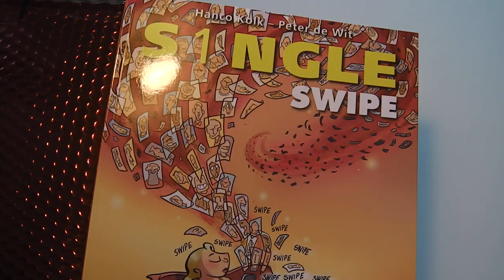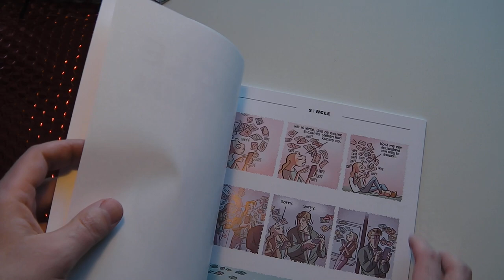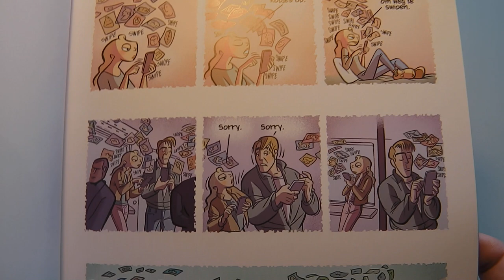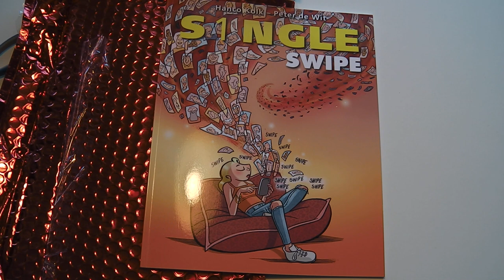S1NGLE: SWIPE van Hanco Kolk & Peter de Wit | Vlog 131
Het nieuwste S1NGLE stripalbum van Hanco Kolk en Peter de Wit is uit en heet SWIPE! Wederom zijn de stripmakers erin geslaagd om van hun dagelijkse gagstrip een doorlopend verhaal te maken.
Wat vind jij van S1ngle?